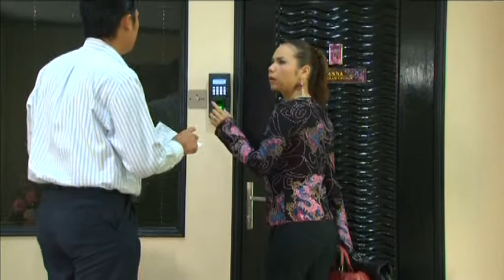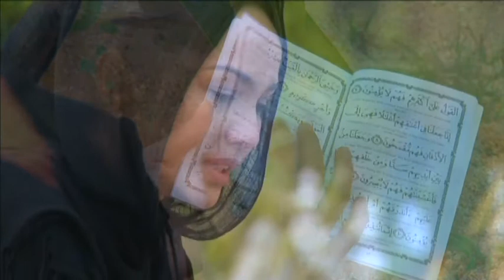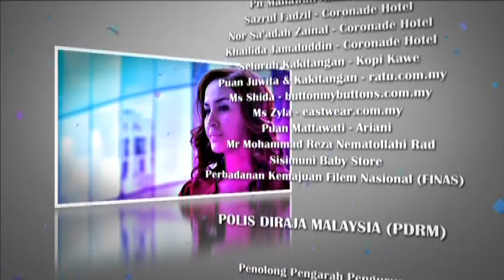[FULL] Annissa | Episod 22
4 kawan baik dengan 4 watak berbeza, sedang menyembunyikan rahsia antara satu sama lain. Sara sebenarnya sedang bertarung dengan kanser, disyaki menjalinkan hubungan sulit dengan suami Anna, Farid. Balqis yang sebenarnya menjalinkan hubungan sulit dengan Farid mendapat tahu yang dia sedang mengandungkan anaknya dan Farid kini merancang untuk mencari jalan keluar.

Pelakon: Rozita Che Wan, Fiza Halim, Farahdhiya, Aida Aris, Eizlan Yusoff dan Zamarul Hisham